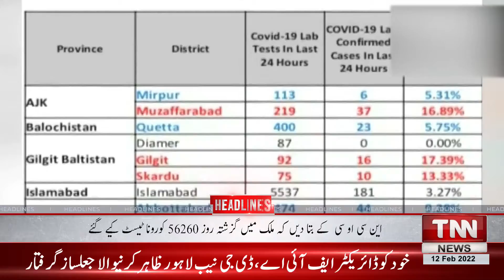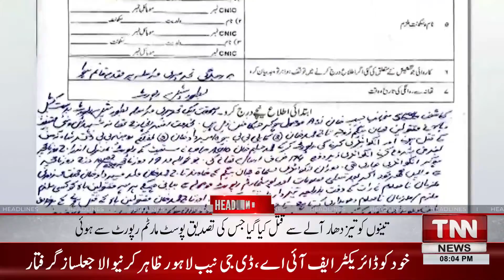TNN News Headlines 08PM | Garlic, live chicken, ghee expensive | 12Feb 2022